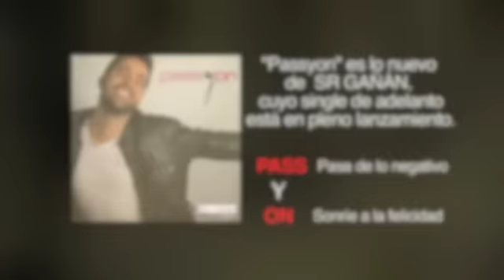Reportaje trayectoria Señor Gañán hasta 2015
Video oculto (sólo para profesionales de la industria)
Dossier info sobre la carrera artística de Señor Gañán hasta el año 2015.